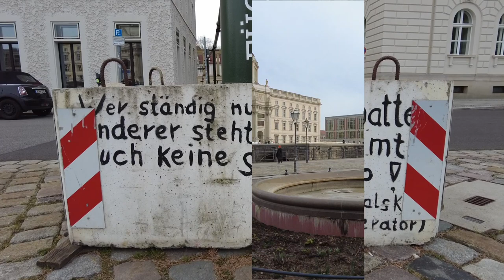Berlin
Leider ist Berlin sehr schmutzig geworden. Unerträglich!